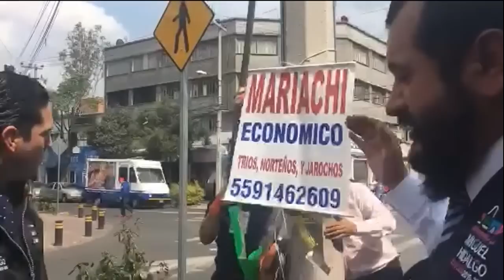Multa por reclamar cachivaches y arresto por colgar gallardetes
La Delegacion Miguel hidalgo advierte de las sanciones por colocar objetos que obstaculicen la via publica y por colocar gallardetes y publicidad ilegal en las calles; segun lo marca el Articulo 25 de la Ley de Cultura Civica y los Articulos 13 y 84 de la Ley de Publicidad Exterior de la Ciudad de Mexico.